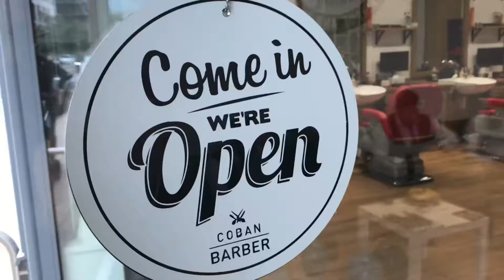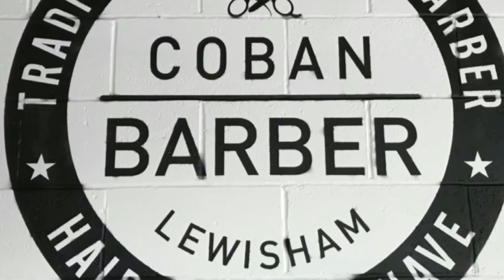Promo video for FB